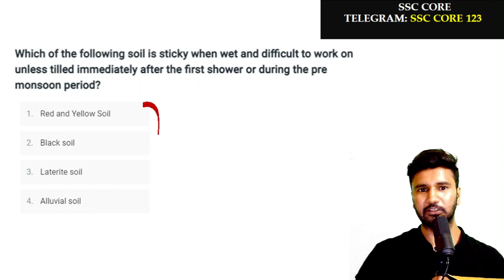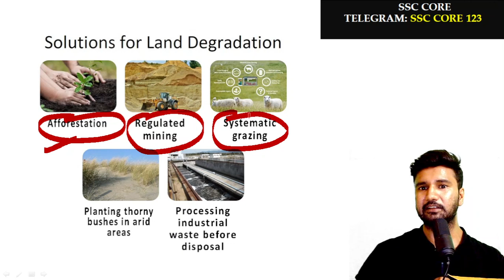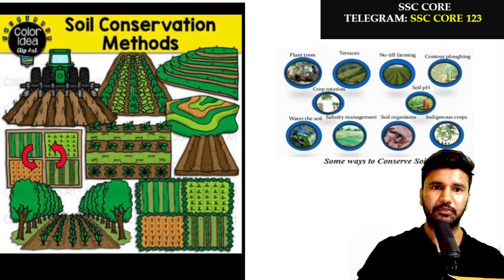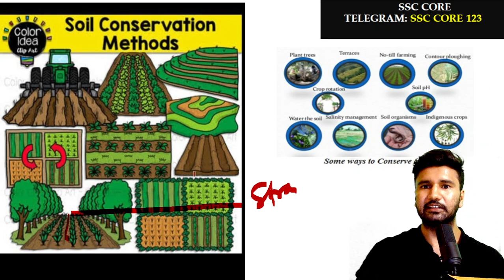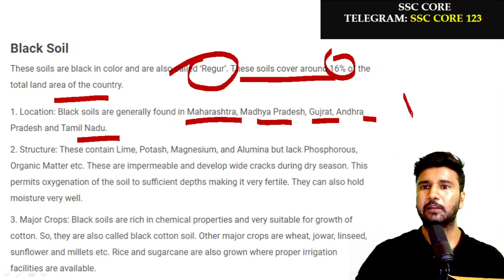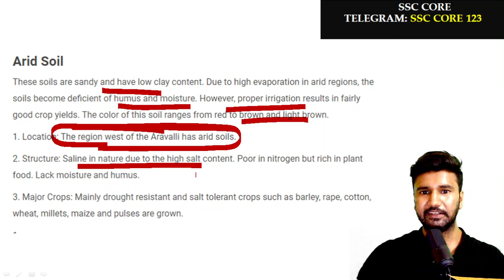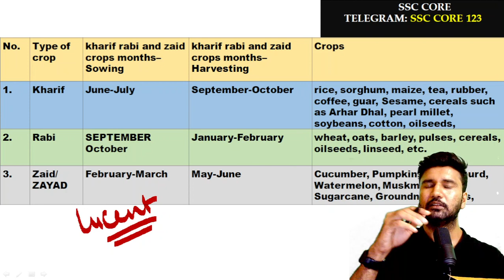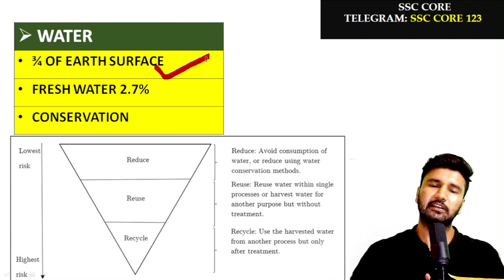GK FOR SSC CGL CHSL STENOGRAPHER CPO || GENERAL AWARENESS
gk geography class for ssc cgl chsl stenographer cpo  FOURTH is shared with you. In this video lecture Hemant sir will teach you the SSC relevant gs with previous year question.

we are making a dedicated group for preparation under Hemant sir guidance.

ssc cgl 2022 gs
ssc cgl 2022 gk material
ssc cgl 2022 daily study
asc cgl 2022 material
ssc cgl 2022 mock tests

❤️❤️About my background :

🥇🥇🥇Selected INSPECTOR GST DELHI in CGL 19.
💯💯💯Working in Income Tax (2 YEARS)
👉👉👉worked in GST TA ( 5 YEARS)
🎉🎉WORKED IN DEFENSE 4200GP (6 MONTHS)

🔥🔥My scorecard SSC CGL 2019

⛔⛔⛔Instagram handle⛔⛔